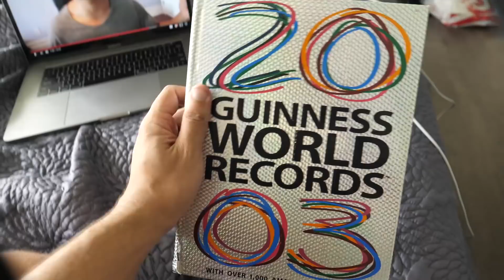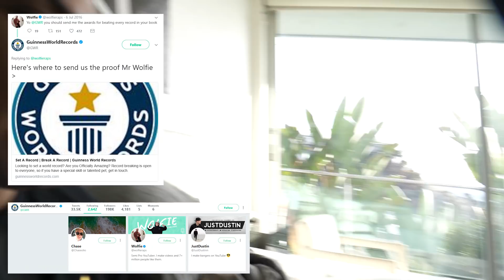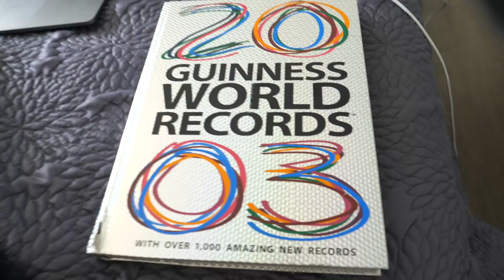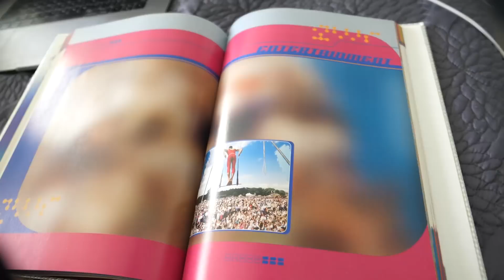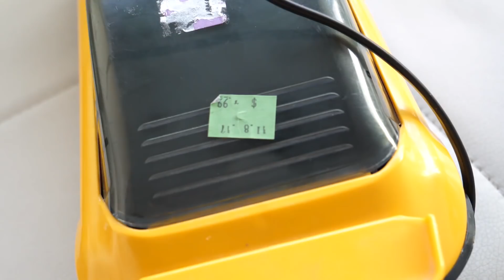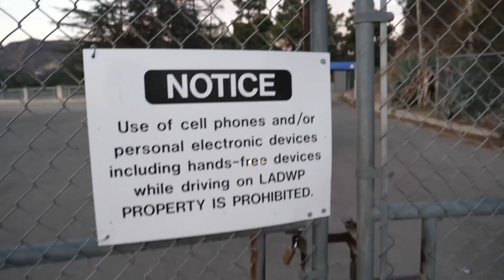REACTING TO GUINNESS WORLD RECORDS (MOST CRAZY)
LIKE the video in 0.5 seconds to break a world record!! Reacting to GUINNESS WORLD RECORDS!! If we can hit 40,000 LIKES RyanSwaze will let me cover him in spiders!! Let's go WolfFam!!